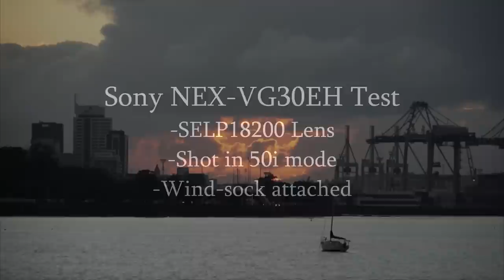NEX-VG30EH Test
Finally got the new camcorder, so I decided to do a simple test video. The low light was not that particularly good, but it was definitely usable. The clips were shot in 50i mode, and was later rendered to 30p.

The clips were shot at sunset near Mission Bay in Auckland. I used a tripod for most of the shots. The audio was straight from the camera, and no colour correction was done to the footage.

So far I am very impressed by the camera's capabilities and I very much look forward to using it in my future productions.